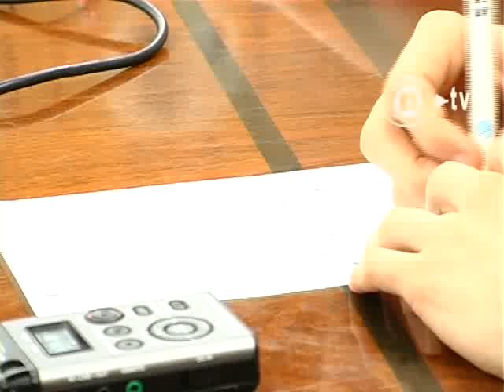El Ayuntamiento de León anuncia una nueva 'escuela de pilotos'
El Ayuntamiento de León ha anunciado este jueves que en la actualidad se encuentra manteniendo contactos con una empresa que dispuesta a instalar en la capital una "escuela de formación de pilotos".